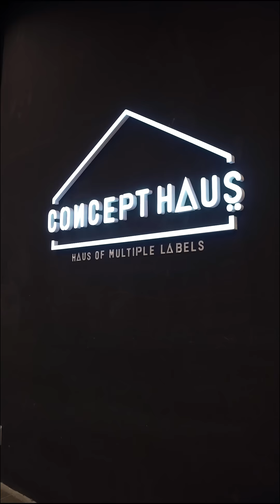RAISIN at Singles' Market @ LaLaport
Can Quan really help Desmond find his true love at @lalaport_bbcc Singles' Market?!

Come find your other half or just have fun with friends and family at LaLaport Bukit Bintang City Centre, 4th Floor Rooftop Garden on (21-24 Sep) & (30 Sep-1 Oct)!